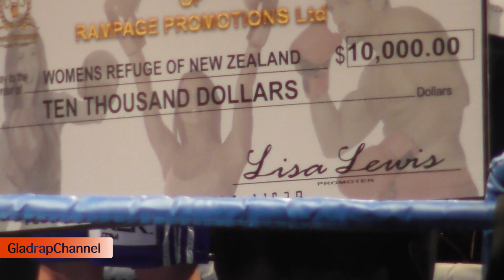Royal Rampage Promotions raises $10,000 for Women's Refuge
Royal Rampage Promotions and Team Lisa Lewis for put together a world class women's event that raised $10,000 to help women and children lead violence-free lives.

Videos uploaded as per Permission provided by Royal Rampage Promotions.